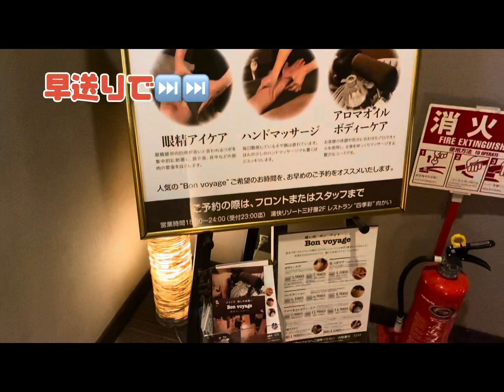【湯村温泉 三好屋】秋の旅行は湯快リゾートの湯村温泉三好屋さんへ#トイプードル#多頭飼い#湯快リゾート#湯村温泉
急遽予定が空いたので選んだ先は湯村温泉。お姉ちゃんの為の旅行でしたが愛夢と萌愛とも行けたので良かったです。トイプードル